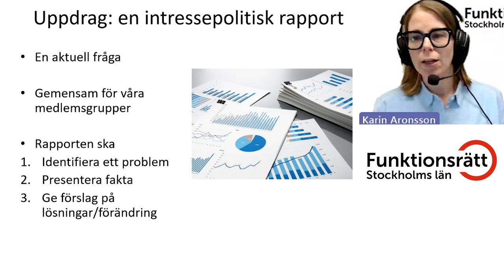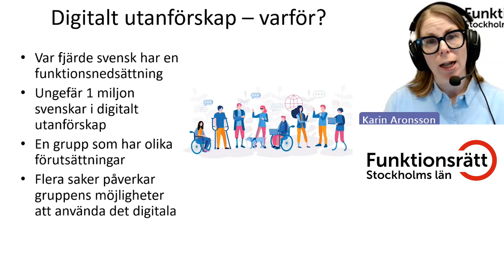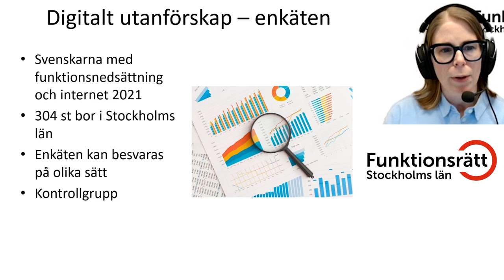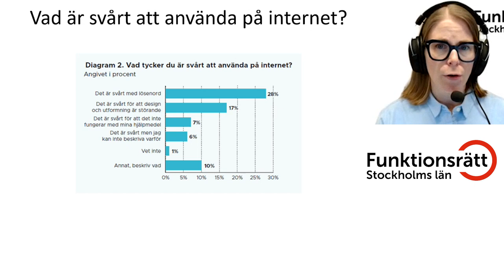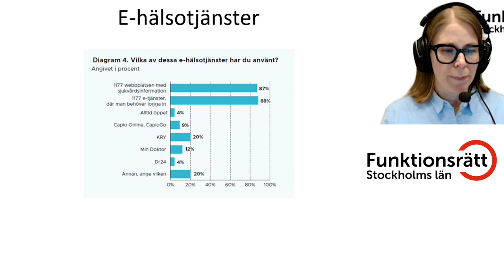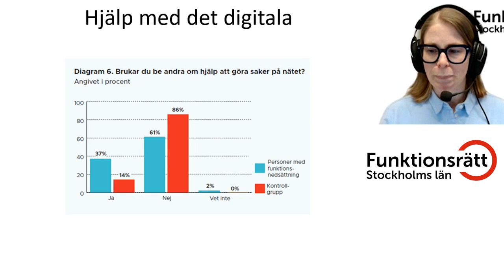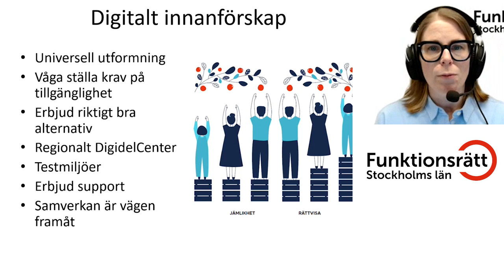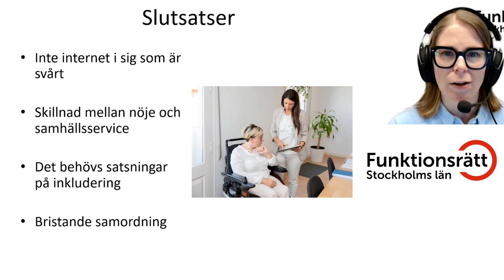Presentation av vår rapport "Från digitalt utanförskap till digitalt innanförskap"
Funktionsrätt Stockholms läns uppstartsmöte för vårt temaår 2024. Temat för året är digitalt innanförskap. Vi presenterar den intressepolitiska rapporten ”Från digitalt utanförskap till digitalt innanförskap”.

Inspelning från den 23 januari 2024.